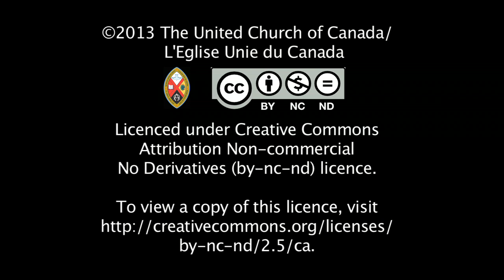A Witness to History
United Church minister Jim Cairney witnessed the day to day struggles of Palestinians under occupation in the West Bank. Listen to one compelling story from the three months he spent as an Ecumenical Accompanier.